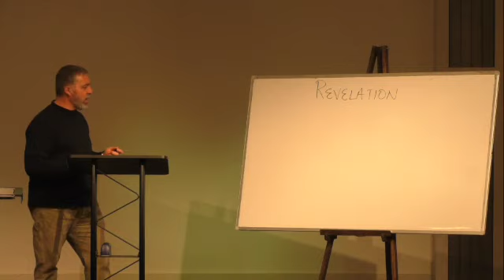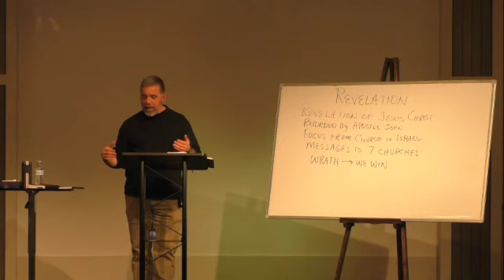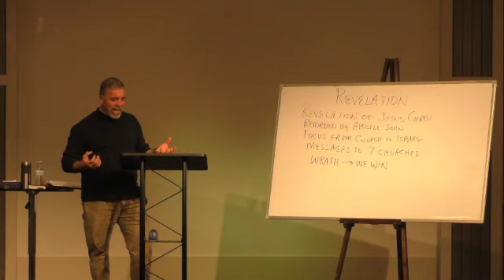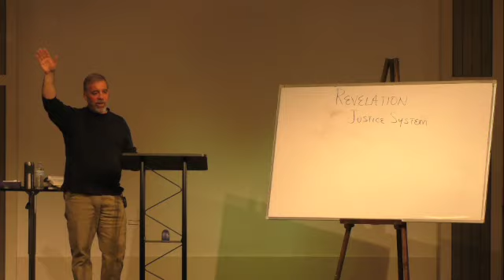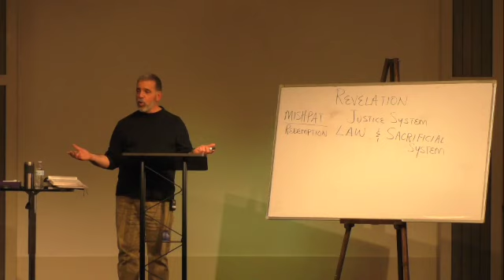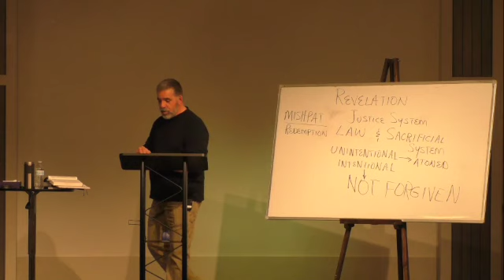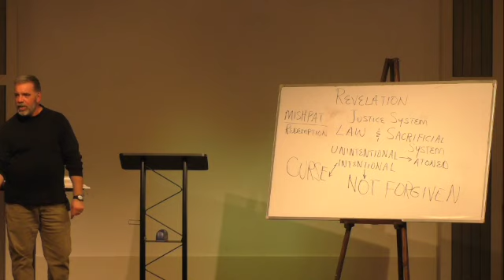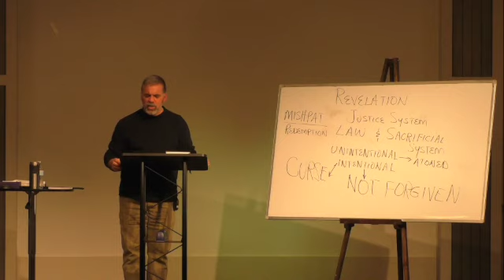The Study of Revelation - Intro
Join us every Wednesday as we dive into the Book of Revelation with Bill loffredo.